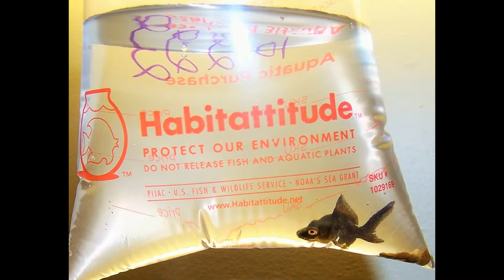In Memory Of My Goldfish Fudgesicle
Fudgesicle suffered the same fate that his buddy Tricycle my other goldfish did :( At least the two buddies are together again in the waters below the Rainbow Bridge.

R.I.P. Fudgesicle 6/20/17